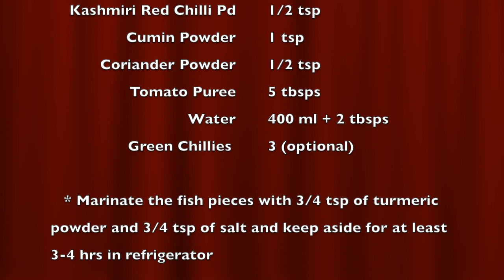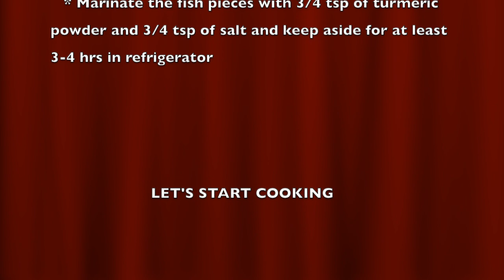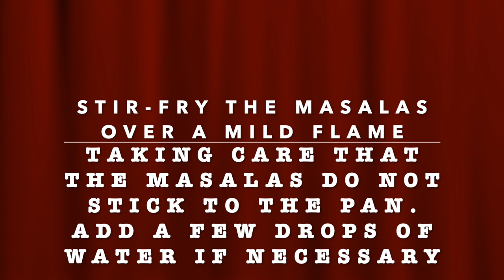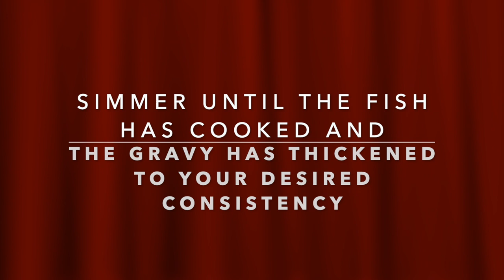Pomfret Fish Masala | Pomfret With Tomato | How To Make Bengali Style Pomfret curry With Tomato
Pomfret cooked with tomato, a Bengali style tomato-based fish curry, flavoured with onion seeds. This fish curry is spicy, tangy, and rich in flavour and tastes best when paired with steamed rice.

Technical support: Saptarshi Nath/Rajarshi Nath

Recipe source: Family